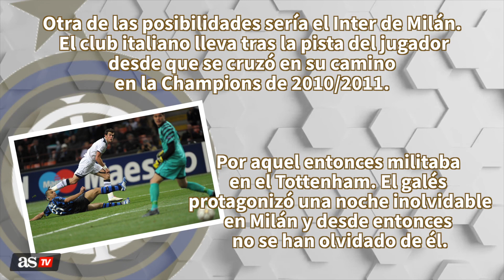¿Bale en la rampa de salida? Los posibles destinos del galés | Diario AS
La actitud y el rendimiento de Gareth Bale en el Real Madrid en los últimos meses pueden colocarle fuera del club en el mercado de verano. Estos serían sus posibles destinos.